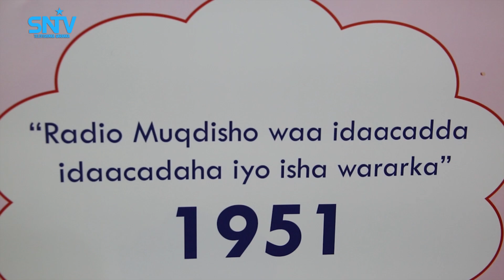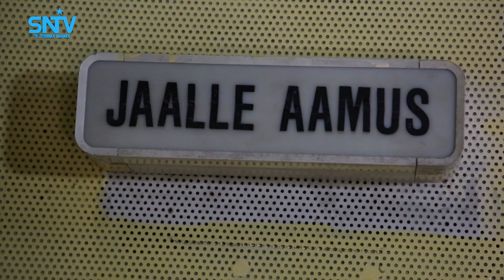Wax ka ogow nolosha maanta ee Farsamayaqaankii Radio Muqdisho 1949 {Warbixin}.